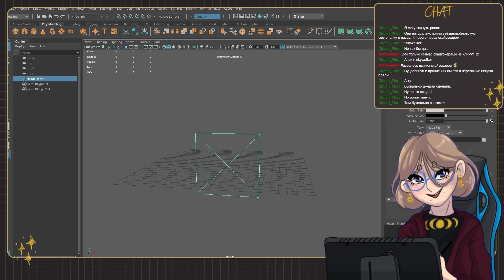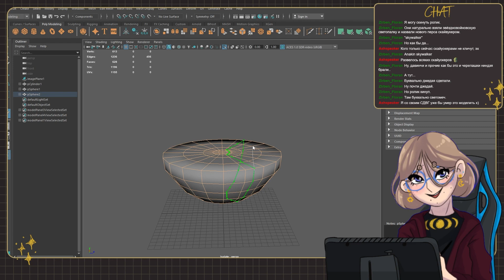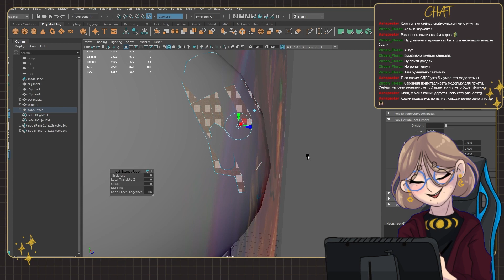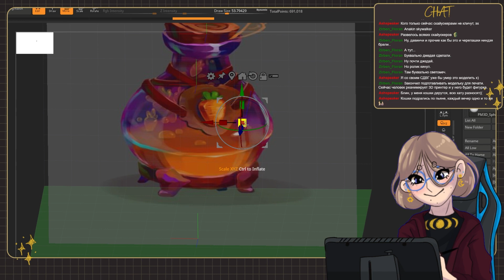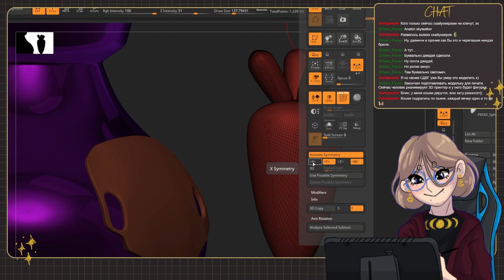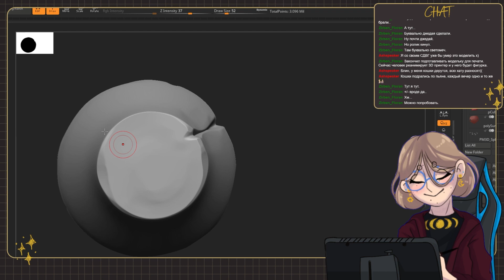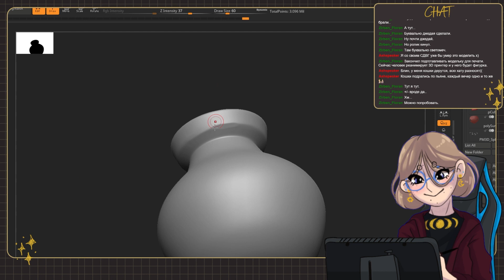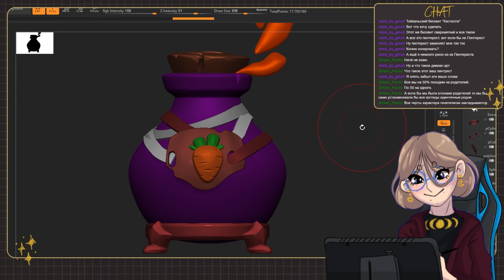More than 3 hours of work in 8 minutes - Carrot Potion Speedsculpt